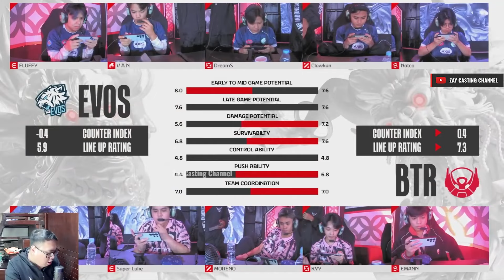[Game - 1] EVOS GLORY vs BIGETRON ALPHA | MPL ID S14